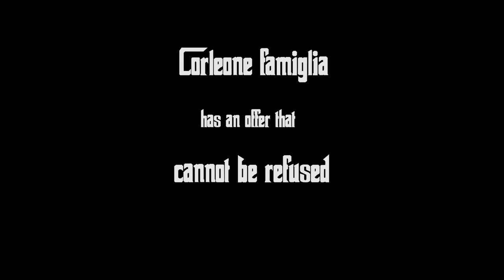JCI Estonia Presidential Ball 2017 movie - The Beginning